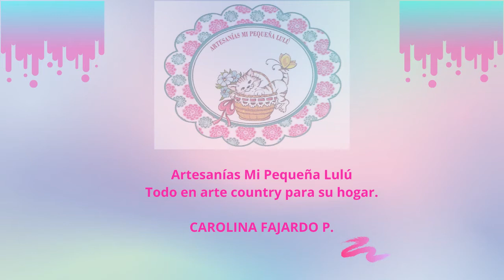Adorno Navidad con Cds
En este video te enseñarè cmo realizar una pieza decorativa para el àrbol de navidad o  una puerta.

MATERIALES

CD reciclable
Acrílico  verde navidad y verde claro
Esponja
Pincel liner 20/0 mecha mediana
Perlitas para decorar
Hilo dorado
Millare de colores al gusto
Pistola de silicona
Esténcil de navidad  al gusto